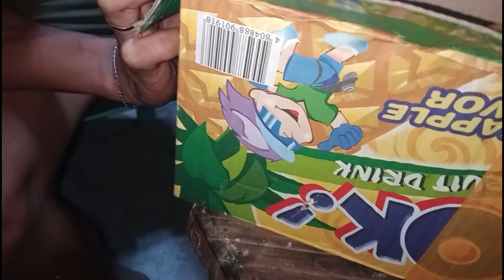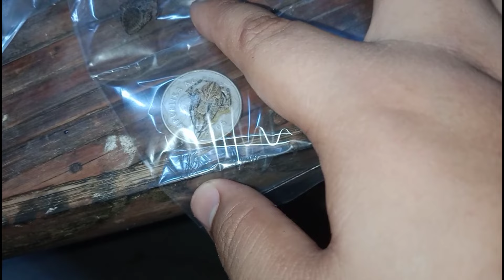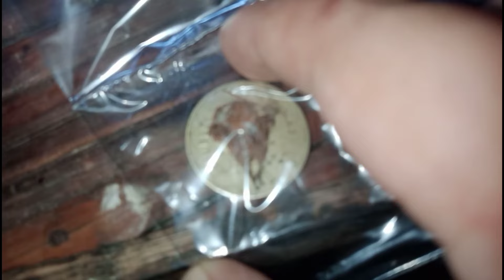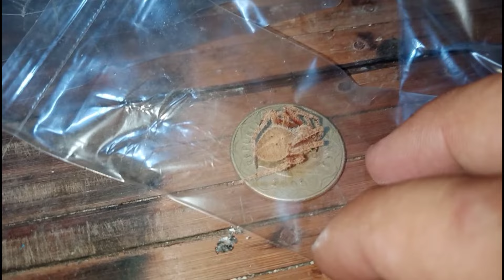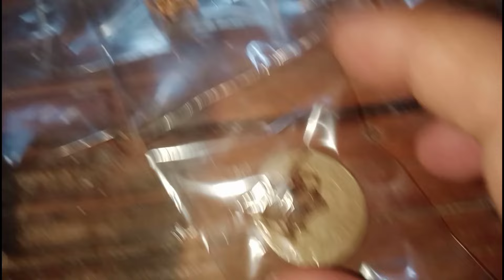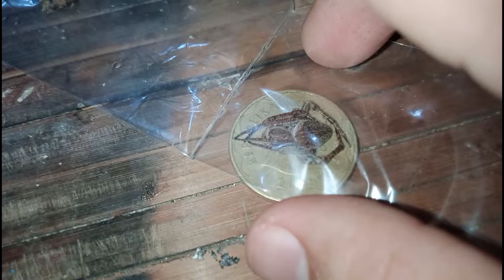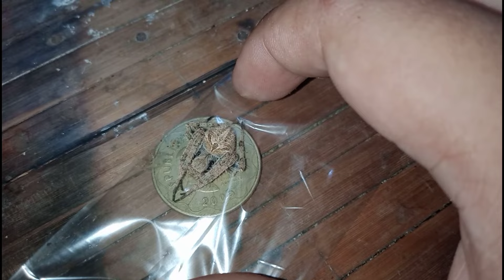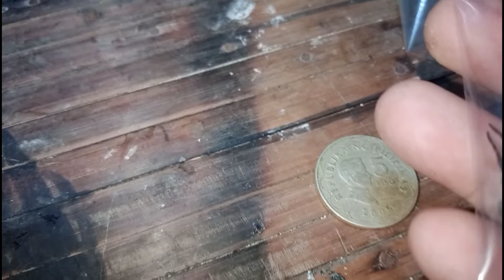eto pinagmamalaki ng mindanao na gagamba, unang bungad 2024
gagambang japan,

gagamba ph,
gagamba sa tenga,
gagambang samon,
gagamba hunting,
gagambang kuryente,
gagamba tarantula,
gagamba away,
gagamba animation,
gagamba arabo,
gagamba alaga,
gagamba avatar,
gagamba ang parada,
gagamba attack,
gagamba alamat,
sarhento
pulahan
marka uno
tala
Praying Mantis
Giant orb
gagamba bahay,
gagamba big,
gagamba black widow,
gagamba blog,
gagamba bisaya,
gagamba binebenta,
gagamba box,
gagamba bata,
gagamba bilutan,
gagamba bino,
pepito manaloto gagamba b,
gagamba collection,
gagamba cebu,
gagamba camel,
gagamba conditioning,
gagamba cartoons,
gagamba claro,
gagamba cage,
gagamba case,
laparan video
sachzna video
gagamba contest,
gagamba catching,
gagamba derby cebu,
gagamba dance,
gagamba dalandan,
gagamba davao,
gagamba damang,
d na kita gagambalain,
gagamba egg,
gagamba eating,
empoy gagamba,
gagamba feeding,
gagamba finding,
gagamba farm,
gagamba f,
gagamba gamot,
gagamba giant,
gagamba games,
gagamba gma,
gagamba gabi,
gagamba galamay,
gagamba gagamboy,
gagamba galing china,
gagamba hanap,
gagamba house,
gagamba huli,
gagamba hari,
gagamba higante,
gagamba in japan,
gagamba isabela,
gagamba vitamins,
gagamba itim,
gagamba video,
Gagambang Japan
iJuander
i witness gagamba,
gagamba jumbo,
gagamba jamill

gagamba fight,
Gensan vs Cebu
gagambang japan,

gagamba ph,
gagamba sa tenga,
gagambang samon,
gagamba hunting,
gagambang kuryente,
gagamba tarantula,
gagamba away,
gagamba animation,
gagamba arabo,
gagamba alaga,
gagamba avatar,
gagamba ang parada,
gagamba attack,
gagamba alamat,
sarhento
pulahan
marka uno
tala
Praying Mantis
Giant orb
gagamba bahay,
gagamba big,
gagamba black widow,
gagamba blog,
gagamba bisaya,
gagamba binebenta,
gagamba box,
gagamba bata,
gagamba bilutan,
gagamba bino,
gagamba collection,
gagamba cebu,
gagamba camel,
gagamba conditioning,
gagamba cartoons,
gagamba claro,
gagamba cage,
gagamba case,
laparan video
sachzna video
gagamba contest,
gagamba catching,
gagamba derby cebu,
gagamba dance,
gagamba dalandan,
gagamba davao,
gagamba damang,
gagamba egg,
gagamba eating,
empoy gagamba,
gagamba feeding,
gagamba finding,
gagamba farm,
gagamba f,
gagamba gamot,
gagamba giant,
gagamba games,
gagamba gma,
gagamba gabi,
gagamba galamay,
gagamba gagamboy,
gagamba galing china,
gagamba hanap,
gagamba house,
gagamba huli,
gagamba hari,
gagamba higante,
gagamba in japan,
gagamba isabela,
gagamba vitamins,
gagamba itim,
gagamba video,
Gagambang Japan
iJuander
i witness gagamba,
gagamba jumbo,
gagamba jamill,
gagamba japan
Gagambang Kuryente
gagamba Samon
gagamba japan
Gagambang Kuryente
gagamba Samon